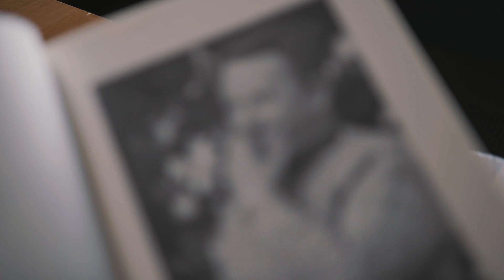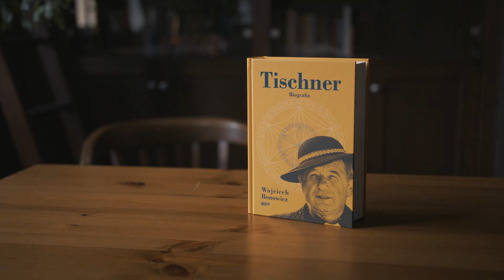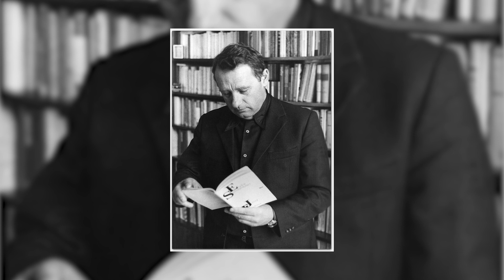Tischner – człowiek, który przywraca nadzieję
Opowiada Wojciech Bonowicz, autor książki „Tischner. Biografia”.
- Kiedyś wiele lat temu ktoś mi powiedział, że jak Tischner wchodził do pokoju, to jakby się drzwi otwierały w człowieku. Drzwi się otwierały – i żyć się chciało. Bardzo lubię tę metaforę, bo bardzo dobrze oddaje to co czuliśmy, kiedy między nami Tischner się pojawiał…
Książka „Tischner. Biografia”, Wydawnictwo Znak